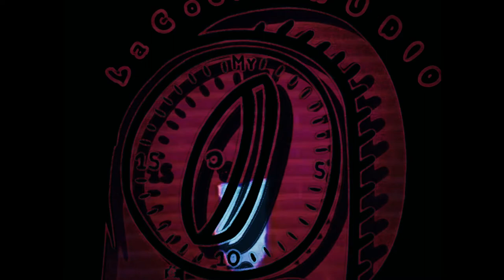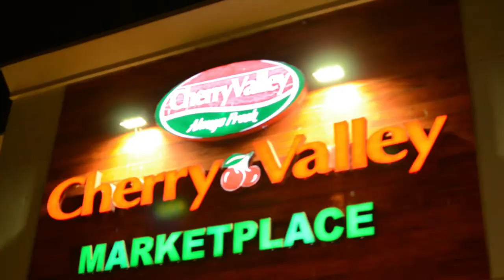$G$ (OFFICIAL) MUSIC VIDEO , SULLYNOMAD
STONE GARDEN SUNDAYS , PROD. BY THE HERETIC, AND PLAGUE MAGICIAN ./ FEATURING SULLYNOMAD , DIRECTED BY : T.I.M ./ A LO$ VILLANOS ./member EDITED BUY $.RODRIGUEZ .